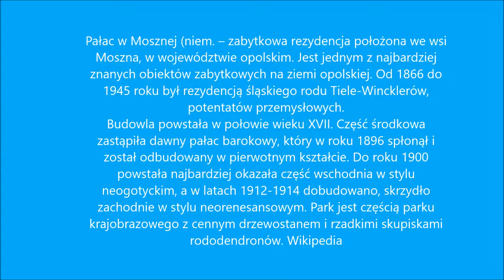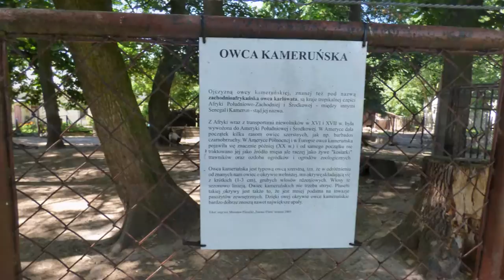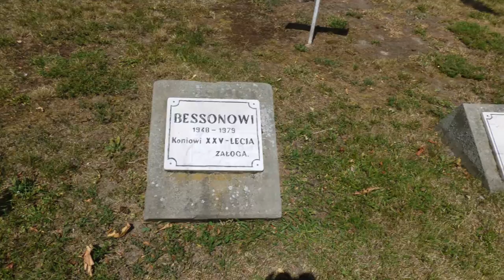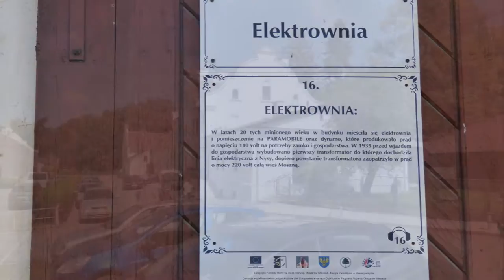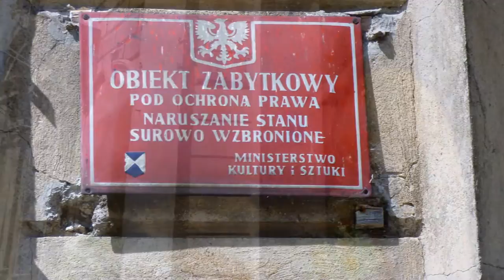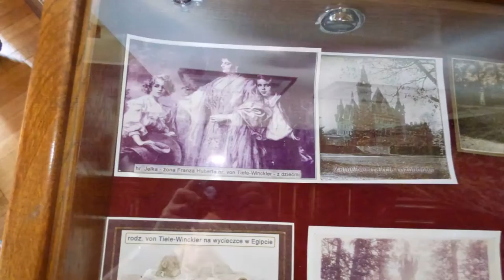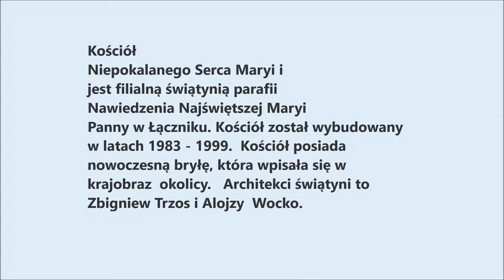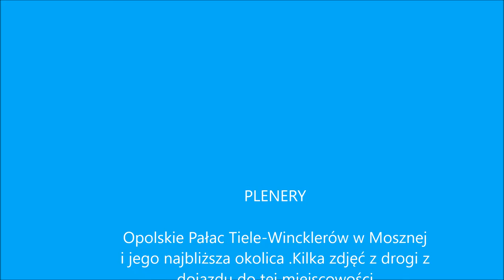Zamek (Pałac) w Mosznie mp4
W pokazie zdjęcia które zrobiłem będąc w Mosznie gdzie zwiedzałem zamek i jego otoczenie. W pokazie kilka zdjęć z drogi .